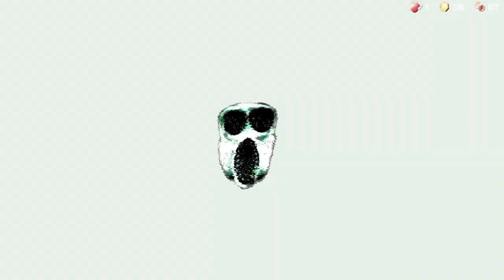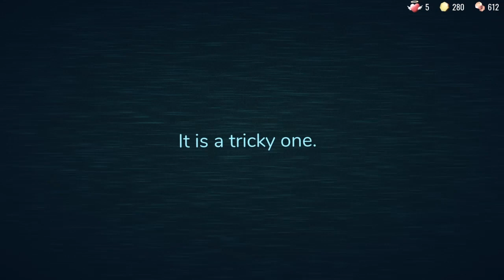SOLID PLAYS DOORS *